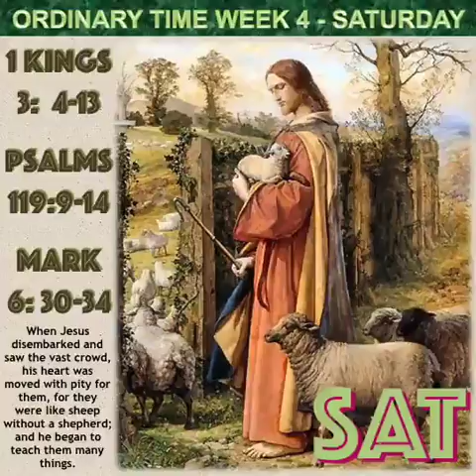06 FEB 2016 - SAT - TAMIL